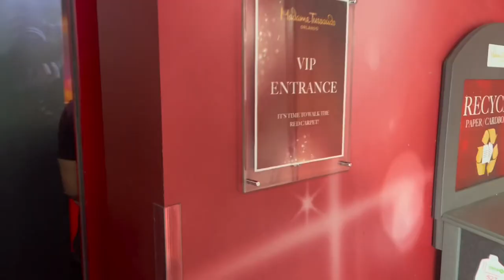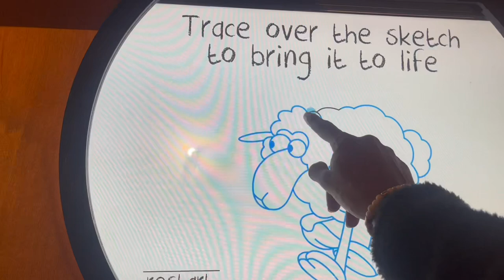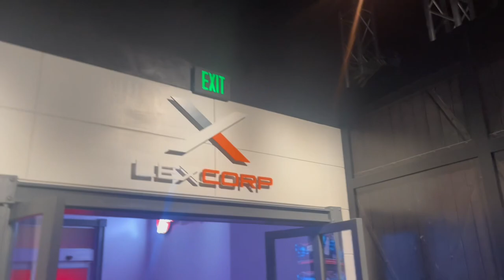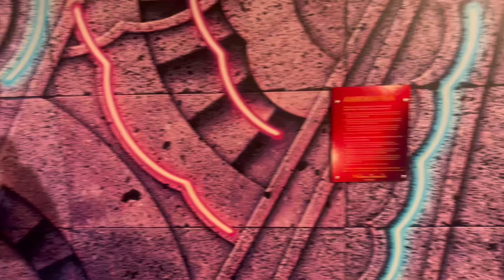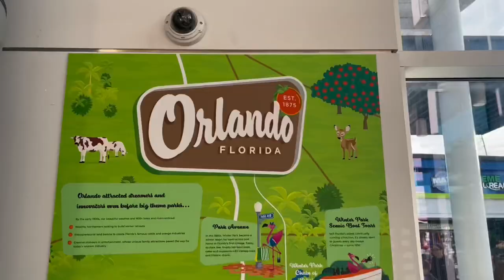FLORIDA VLOG DAY 3: Let’s Go To The Wax Museum In Orlando🫶🏾| Vlogmas S1:Ep.3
Welcome back guysss. If your new heyyy! Its FINALLY Vlogmas time!! I’m going to try to participate as best as I can cause we know how I be with posting.😭. Anyways, me and the girls went to the wax museum in Orlando, Florida.🌴the wax figures like good for the most part. If you think I should post more vlogs like this you can let me know by ⬇️

About Me :
name ➡️ Brooklyn Scott
height ➡️ 5’7
located ➡️ Michigan
Dear friends, let us continue to love one another, for love comes from God. Anyone who loves is a child of God and knows God. (‭‭‭1 John‬ ‭4‬‬:‭7‬ ‭NLT‬‬)